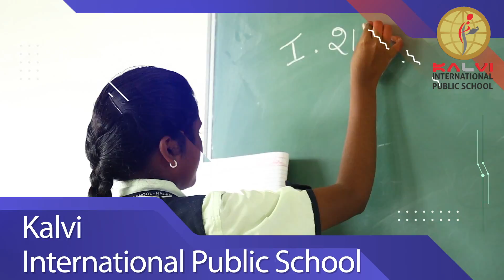Kalvi International Public School Sholavandan Nagari "Admission Open 2020-2021"